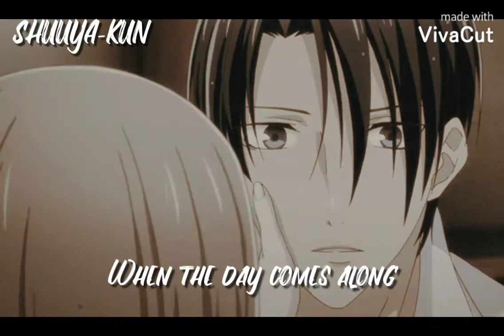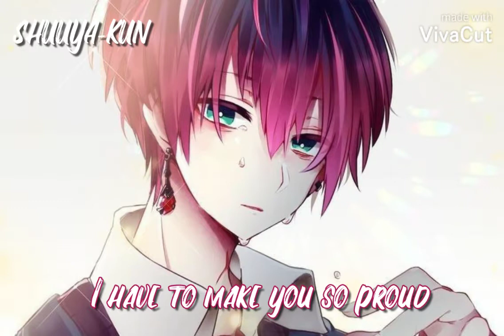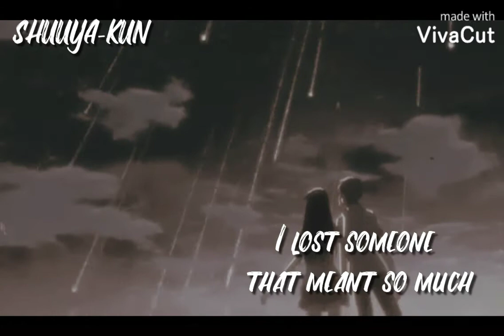Nightcore↬I Lost Someone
✘ SONG INFORMATION ✘
☆ Name ➼I Lost Someone
☆ Artists ➼Fabian Secon
☆ Anime ➼ Fruits Basket
☆Lyrics